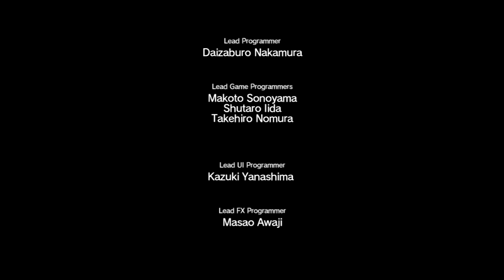【MGSⅤ：TPP】メタルギア ソリッド Ⅴ：ファントム ペイン 【のんびり実況】 #24 第１章 【報復】Epsode 14 リングワ・フランカ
悪に堕ちる。復習の為に。

グラウンド　ゼロズ　から９年後・・・

ついに、目覚める・・・